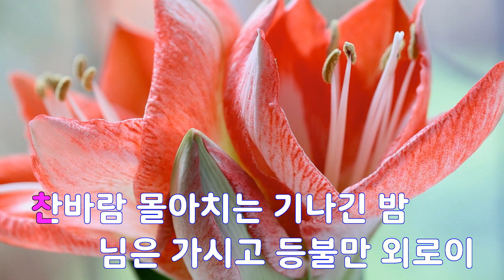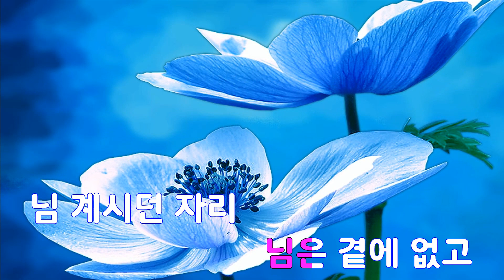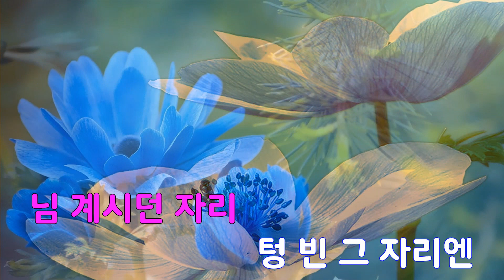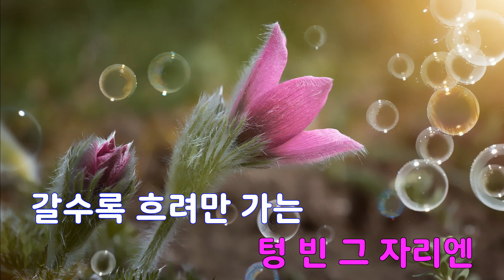[은성 반주기] 님은곁에없고 - 최성수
님은곁에없고 - 최성수
작사 ː 민재홍, 작곡 ː 민재홍